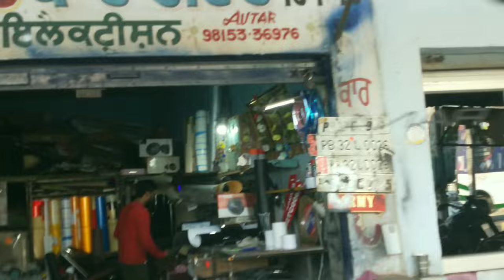Punjab | kite flying | raja sahib ji | karanveer | vlog | swift modification | rs grill